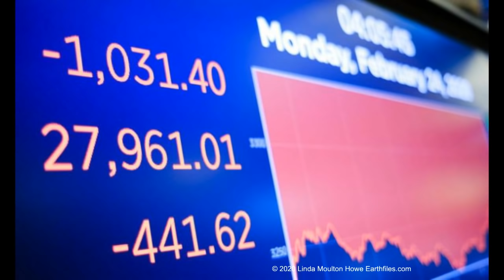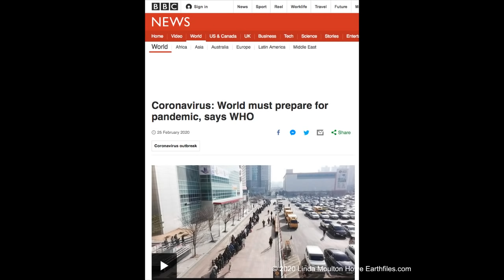February 26, 2020: Strange Sounds, COVID-19 Updates, Viewer Q&A.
Tonight's topics:
- COVID-19 Updates
- Strange Sounds in Medina, Texas

— For more incredible reports on Science, Real X-Files, the Environment and so much more, please visit my